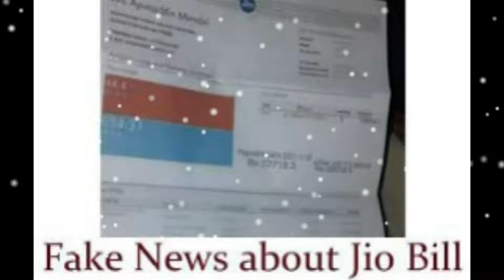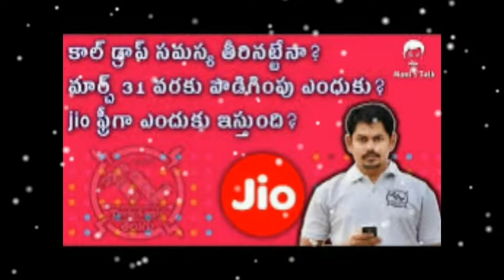Impotant News Jio Sending Bills [SHOCKING] | Fact or Rumor In Hindi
Impotant News Jio Sending Bills [SHOCKING] | Fact or Rumor In Hindi   Reliance Jio Dong Migt Indians won the hearts of the bay behind the scenes with a lot of money for a network operator, but it Migt the need for the creation of the most ethical company. Haas notes Es Es picture looks rosy, so the telecom industry sub Xiao Literlli Sken Annaunsda our Grundbreaking RteskHowever It is the Princess. After Aksording Hacktivist group Anonymous Reliance Jio this album is still calling men in advertising and selling the data in Singapore. Hovever, this false Migt Bay Anonymous group needed an Prufas made similar claims last year to support their ClamskAnonymous Reliance Jio is done by the partnership will attempt to unearth. Beck yesterday, Xiao residential shared with the user to reverse the positions of China. Now, the company's reliance on the user to share geo-information AdaskThe problem is more than just a moral level, it aims to enhance the sharing of data with international Orgnistions call. The company's share price should not be a pre-information and consent was not required by the customer from the customers Vithut GoverrnmentkSecondly, Xiao Migt b out of the bay and the risk of letting the users to get the relevant information Putting, messages and calls positions. World hackers brick-walled bay, able to sneak your Kanwarseshns and hack your smartphone. This information was not true, Reliance Jio read Suc services to its customers in today's Immediateli notified and will block the way to Kanclusion MdekWhat What does it mean for consumers? Should anyone care to their data, Reliance Jio bay extensions, and applications installed Probbli Secure Chat. Altug anonymous Hey now the most secure applications Geo Sys people licking have Xiao share the user Kvite HigkIf Mijio overlays Possibiliti'S, in the year positions, cradling it was not you and Xiao collar apps are better IT division and alternative applications Insteed switch, which will continue to your data being shared with you unless we're fine. Suc locking information such as a complete unknown Cain Bay Stuff They were the last to Reliad